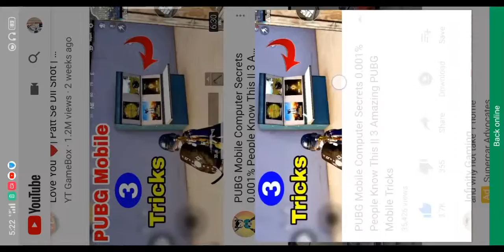Call of duty 1st gameplay